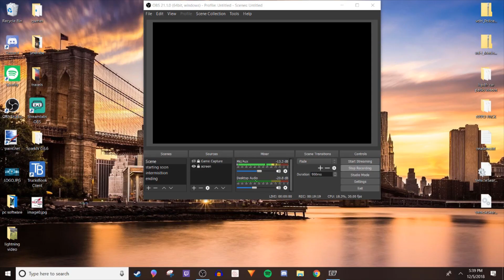LCPDFR-DAY 7- BIG CRASH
* EQUIPMENT*

*1st pc*
intel i5 6th gen
6 cores gtx1050 ti
3.5 ghz
64 bit
8g ddr3
windows 10

*2nd pc*
intel i3 6th gen
2.30ghz
64 bit

*mics*
sades gaming blue rgd head set
toner b7 mic

I edit with HitFilm4Express  and record all audio separately with Audacity.

STREAM SCHEDULE
*NOTE* I WILL STREAM EITHER TWITCH OR YOUTUBE AND I MAY NOT STREAM EVERYDAY